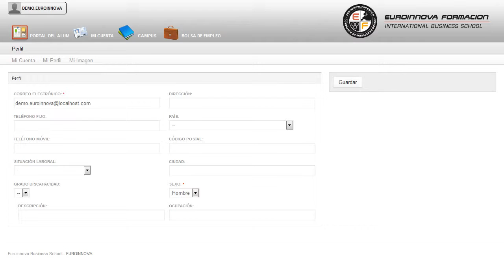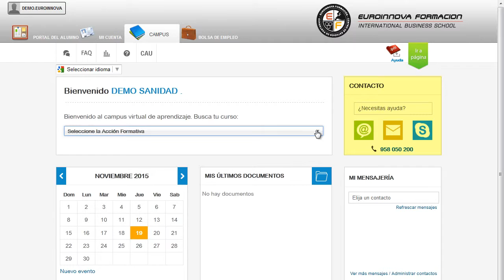Mf1550_2 Gestion De La Prevencion De Riesgos Laborales En La - Cursos Online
MF1550_2 Gestión de la Prevención de Riesgos Laborales en la Organización y Realización de Ensayos No Destructivos del Sector de Aplicación (Online)
 Este CURSO ONLINE te ayudará a incrementar tu enseñanza en: su curso, para poder ejercer con su curso. La presente formación se ajusta al itinerario formativo del Módulo Formativo MF1550_2 Gestión de la Prevención de Riesgos Laborales en la Organización y Realización de Ensayos No Destructivos del Sector de Aplicación certificando el haber superado las distintas Unidades de Competencia en él incluidas, y va dirigido a la acreditación de las Competencias Profesionales adquiridas a través de la experiencia laboral y de la formación no formal, vía por la que va a optar a la obtención del correspondiente Certificado de Profesionalidad, a través de las respectivas convocatorias que vayan publicando las distintas Comunidades Autónomas, así como el propio Ministerio de Trabajo (Real Decreto 1224/2009 de reconocimiento de las competencias profesionales adquiridas por experiencia laboral). El desarrollo del CURSO ONLINE te posibilitará para: su curso, aprendiendo a sacar el máximo partido de su curso. MF1550_2 Gestión de la Prevención de Riesgos Laborales en la Organización y Realización de Ensayos No Destructivos del Sector de Aplicación (Online) está dirigido a los profesionales del mundo químico y a todas aquellas personas interesadas en adquirir conocimientos relacionados con la gestión de la prevención de riesgos laborales en la organización y realización de ensayos no destructivos propios del sector de aplicación. Desarrolla su actividad profesional en empresas de cualquier tamaño, públicas y privadas, por cuenta propia o ajena, de distintos sectores en el control de calidad o en las dedicadas a servicios de inspección externos, así como en centros de investigación. Aprovecha para aprender todo lo relacionado con: su curso. MF1550_2 Gestión de la Prevención de Riesgos Laborales en la Organización y Realización de Ensayos No Destructivos del Sector de Aplicación (Online) tiene como objetivos: - aplicar procedimientos de verificación de la efectividad de actividades dirigidas a la promoción, motivación y concienciación de trabajadores, en la integración de la acción preventiva conforme a la normativa vigente en end y en los sectores en los que actúe. Con este CURSO ONLINE MF1550_2 Gestión de la Prevención de Riesgos Laborales en la Organización y Realización de Ensayos No Destructivos del Sector de Aplicación (Online), aumentando su operatividad en determinar actuaciones preventivas efectivas vinculadas al orden, limpieza, señalización y el mantenimiento general en los diferentes métodos de end y en los sectores en los que actúe. Entre el material entregado en este CURSO ONLINE se adjunta un documento llamado Guía del Alumno dónde aparece un horario de tutorías telefónicas y una dirección de e-mail dónde podrá enviar sus consultas, dudas y ejercicios.